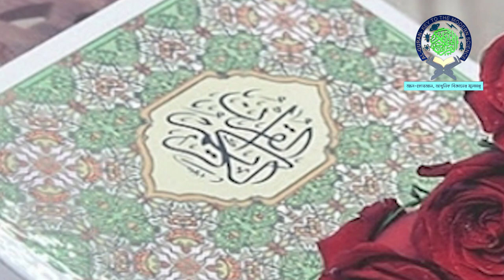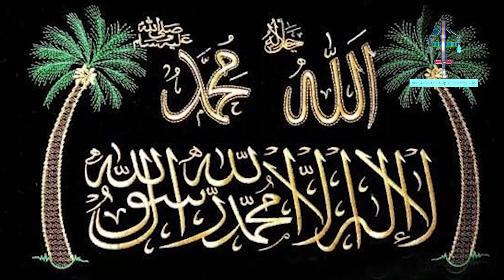দোয়া কবুলের বিশেষ এক আমল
কিভাবে দোয়া করলে আপনার দোয়া তাড়াতাড়ি কবুল হবে?